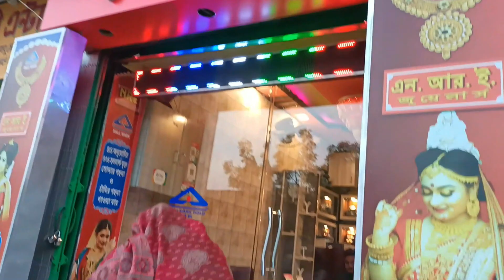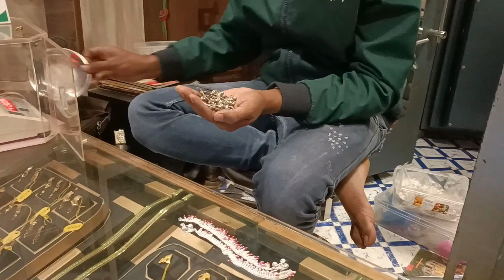মিমির নুপুর কিনলাম || buying mimi's anklet